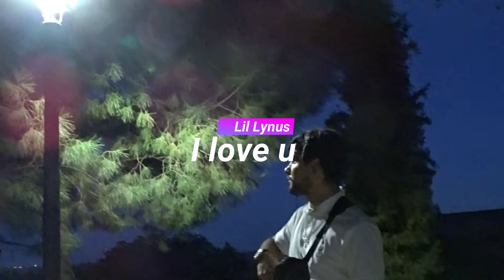I LOVE U (Official Music Video) by Lil Lynus / Winston Squad (2020) Prod by One Lite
Lyrics by Lil Lynus
Prod & Master by One Lite
Shot & Edit by One Lite
Clothes by Lil Lynus